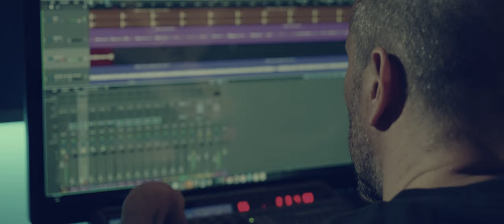GORY BLISTER - Relentless Fear (OFFICIAL VIDEO)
From the album 'Reborn from Hatred' available everywhere September 8, 2023.

CREDITS: Video directed by Maurizio Del Piccolo. Music produced by Raff Sangiorgio and Gianluca D'andria, mixed by Ricardo Borges (Sepultura, Kreator, Carcass), and mastered by Peter Brussee (Steve Vai, Yingwie Malmsteen, Michael Bolton).

TURN on CC for LYRICS:
Unseen state of light
the deepest corners of the soul
Gliding through the silence
to take the hopeless leaf
Raising dust blinds control
breathing the hope out of soul emptiness
Fierce harsh the defiance of souls
Fears equal slayers of mind Relentless
Relentless Fear
Relentless Fear
Fear
the deepest corner of the soul
While I m floating away
a new sun s rising a new life s born
Relentless Fear
a new sun s rising
rising from the darkness
a new life s born
Relentless Fear  Relentless Fear
Relentless Fear
Relentless Fear

ⓟ 2023 Eclipse Beta Songs (BMI)